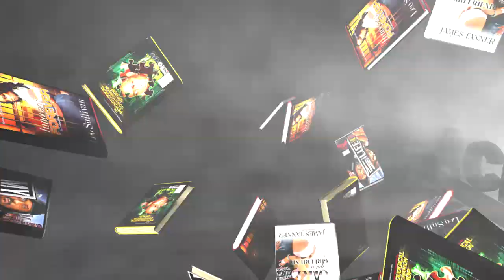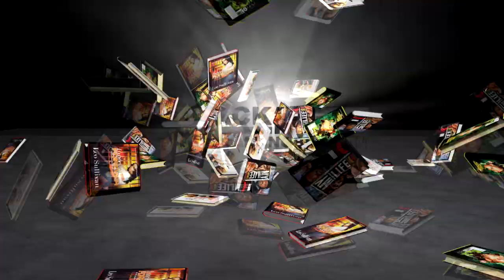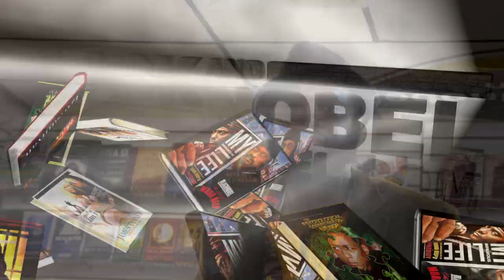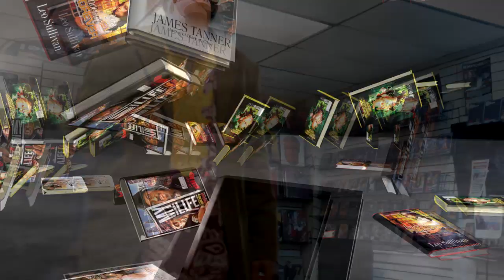Kareem Idris Lectures THE GOD VERSUS THE GODS